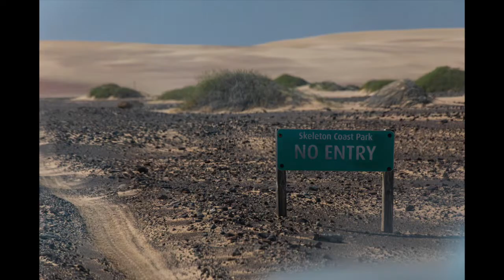Interview Katja Haase from HitRadio Namibia 99.5FM - Part 3 of 3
Hitradio Namibia interview final part 3/3: Here in Namibia, desert lions and human animal conflict are very often mentioned together. @Felix Vallat, the project coordinator of the Desert Lion Conservation Trust told our colleague Katja Haase how the pandemic has affected the life between humans and the desert lions.